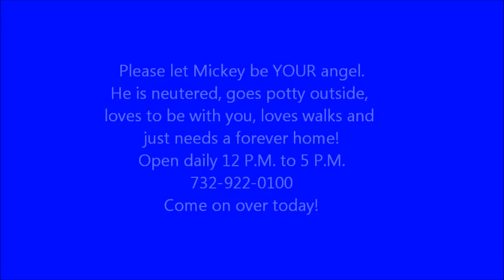Mickey The Precious Norwich Terrier Boy AHS Tinton Falls, N.J., May 17,2012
Mickey is an adorable, 4 yr. old, neutered, Norwich Terrier angel.  He loves people, loves walks, and is just a sweet, spunky guy!  Open daily 12 P.M. to 5 P.M.